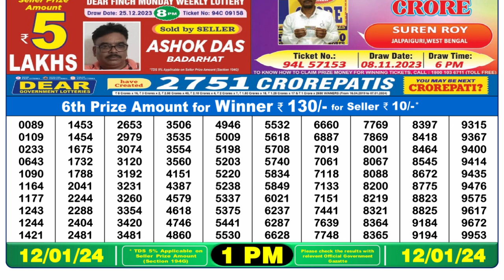🔴Dear Lottery Sambad Live 1pm today 12.01.24 Nagaland State Lottery Result